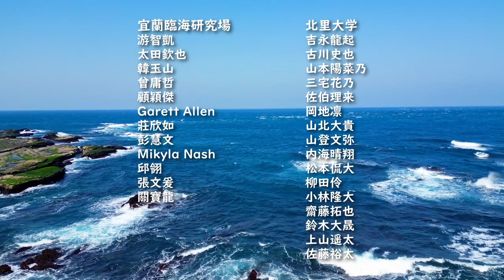【日本語版】北里大学生 Kitasato Univ students: Marine Biology Course at Yilan Marine Station 台湾東海岸で海洋生物実習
台湾東北部に位置する宜蘭の中央研究院臨海研究場にて交換留学生の海洋生物学の実習が行われました。北里大学の学生さんが観察や実習をしている様子が収められています。